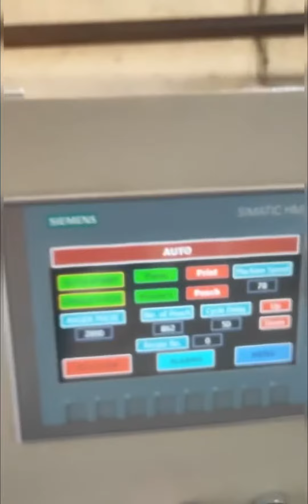Automatic Pouch Packing Machine along with Auger/Piston/Gravity filler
Manufacturing world of packaging machinery | Manufacturer & Exporter of packaging machinery | Make in india | Beverage industry | Pharma industry | Dairy industry | BOPP labeling machine | Filling machine | sticker labeling machine | shrink sleeve applicator | shrink tunnel | steam tunnel | heat tunnel | shrink wrapping machine | cartoon box packing machine | spms | cooling tunnel | pasteuriser tunnel and other automation machinery with IOT & AI based machinery |